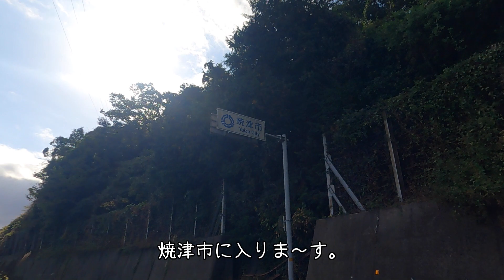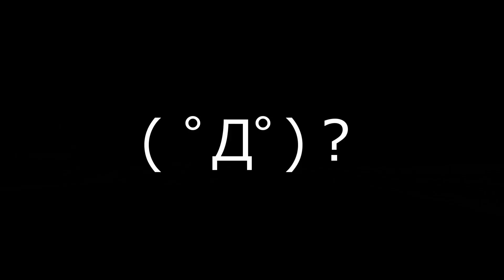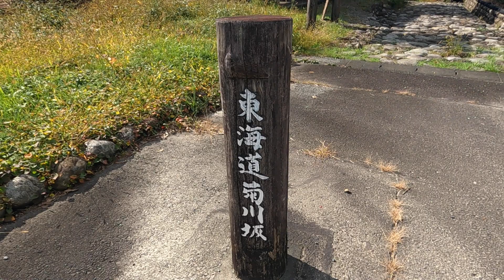たおこが行く！自転車旅８日目～静岡・登呂遺跡と絶景の日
自転車旅8日目(動画では11月15日になっていますが、11月14日の間違いです。)
今日は、静岡市から島田市までの１日。

走行距離は30キロ弱予定でしたが、さすがに短すぎるので
何かないかな～と地図を見ていたら、ホテルオーレイン静岡の近くに
登呂遺跡がある事がわかり、寄り道していくことにしました。

どんな所なのかとワクワクしながら行きました！

観光地になっているんだろうと思って行きましたが、
実際は、公園になっており誰でも自由に見学出来ました。
（自由に見学できて嬉しかったです！）
センターがあり、そこの2階は有料で登呂遺跡の事が分かるようになっているそうです。

登呂遺跡って、中学の頃、歴史の授業で習いますよね！
だから行けて良かったです。弥生時代の跡だなんて、ちょっとロマンです。

そして、旅を再開して進み続けると、何やら絶景＆峠に。
ここは大崩海岸という所だそうで、石部海上橋という海の上に橋があり
とても絶景でした！（交通量によりますが、自転車オススメ！）
海が、南の海っぽくエメラルドグリーンががっていて本当に綺麗でした。

この日は、距離は短かったけど心地よい1日でした。
登呂遺跡
 〒422-8033 静岡県静岡市駿河区登呂５丁目１０−５
大崩海岸 (オオクズレカイガン)
静岡県観光協会
焼津漁港
小川港魚河岸食堂 | 焼津市魚仲水産加工業協同組合
ホテルルートイン島田吉田インター
〒427-0104 静岡県島田市井口１１９４
SpecialThanks For Music